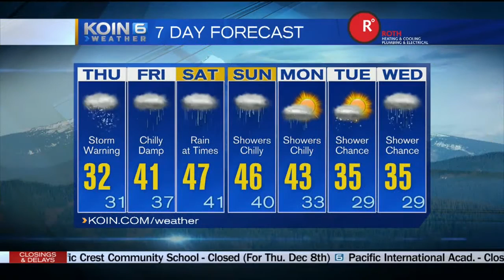KOIN 6 11pm Weather Full Forecast with Kristen Van Dyke Wednesday December 7 2016